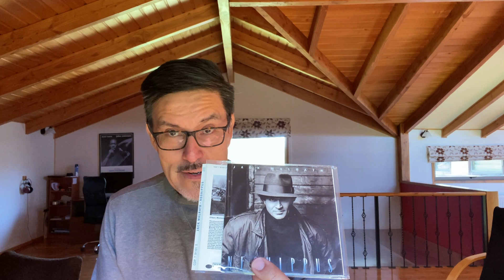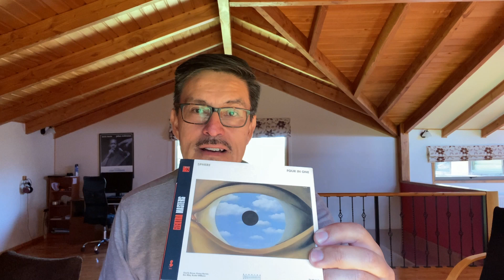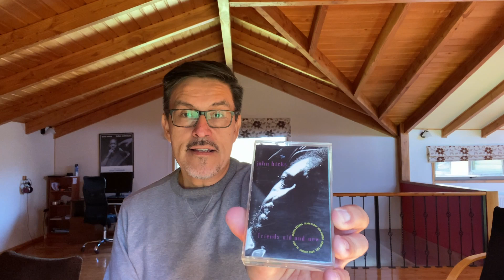¿Es Spotify el mejor servicio de streaming para escuchar jazz?